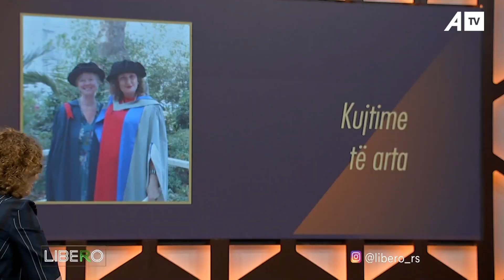Kujtimet e Arta Besa Luzha flet për historinë e krizës bashkëshortore, si u ribashkuan